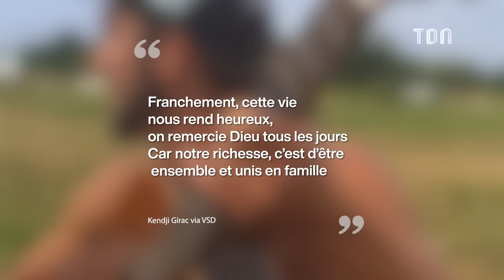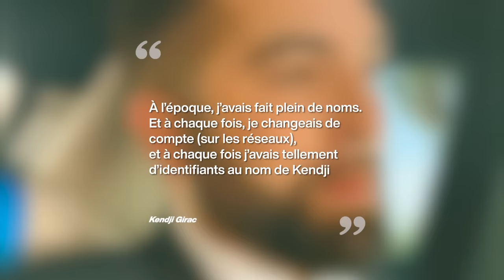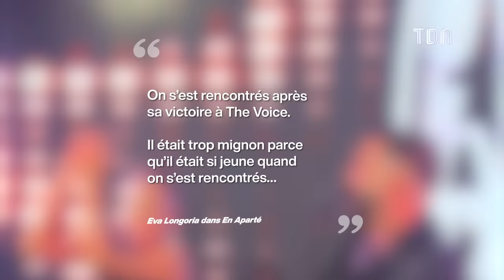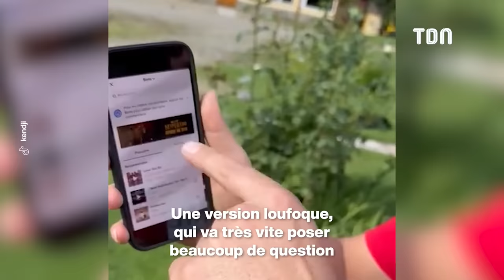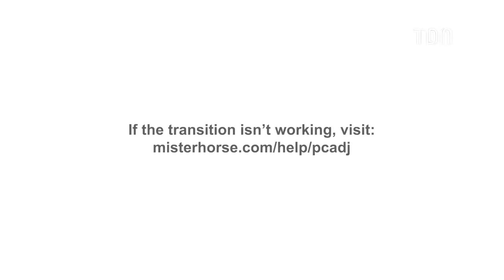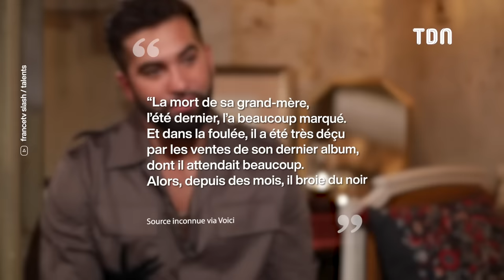Kendji Girac : Ces choses que vous ne saviez pas sur le chanteur